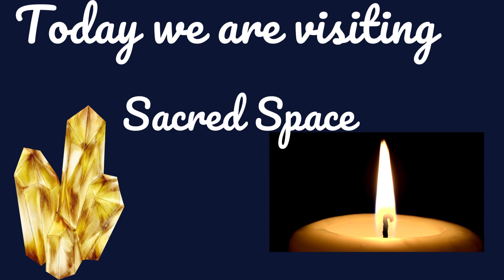Sacred Space Small Business Shout Out! ET Real Estate Group- First Weber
We are realtors in the Sparta/ Tomah/ Fort McCoy are and we want to tell you about the area! Today we are visiting Scared Space in Tomah WI. They have all sorts of girt ideas, Halotherapy, a Himalayan salt room, Float therapy, Reiki and so much more go check it out!